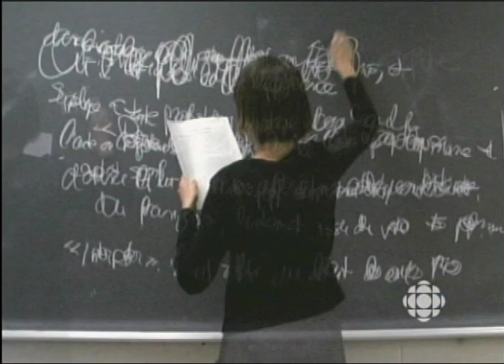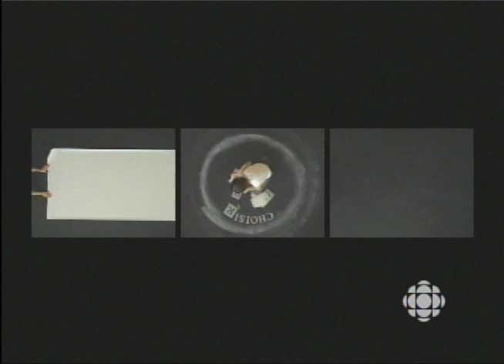Manon de Pauw CBC Artspot profile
Director: Karina Garcia Casanova
Executive Producer: Mary Elizabeth Luka